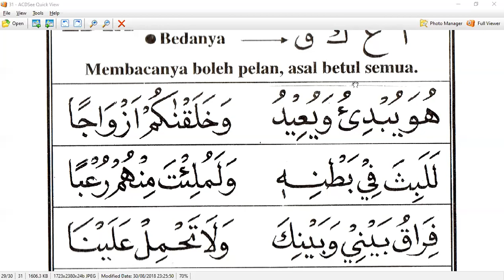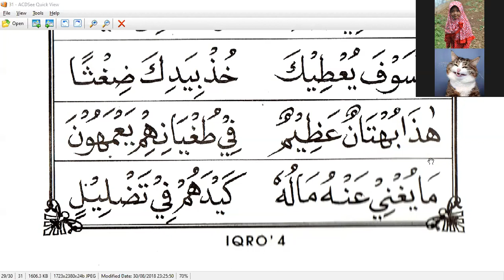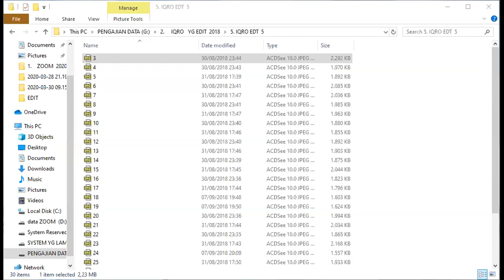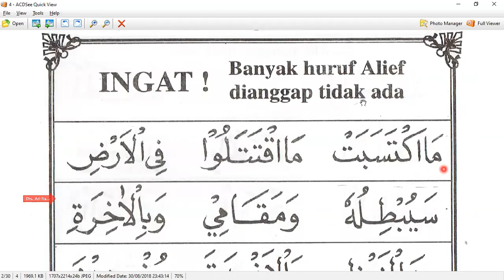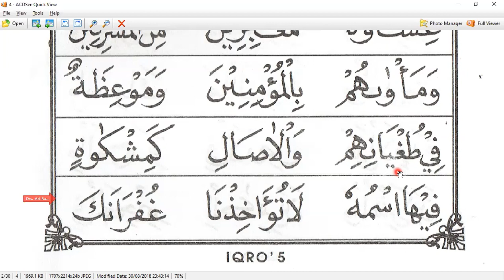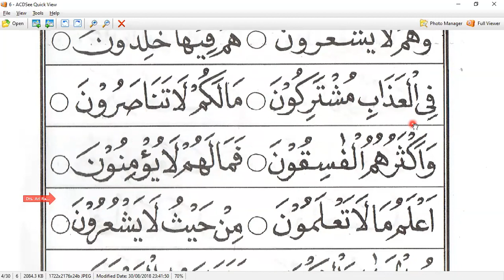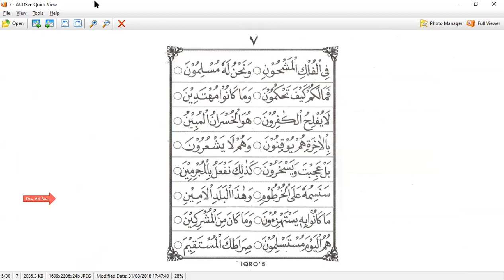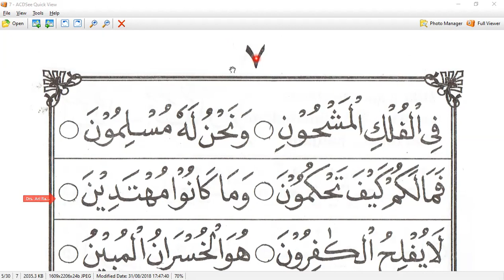IQRO 4 HALAMAN 31 - INA TAIWAN - NGAJI ONLINE - ARIRKM - 08128287881